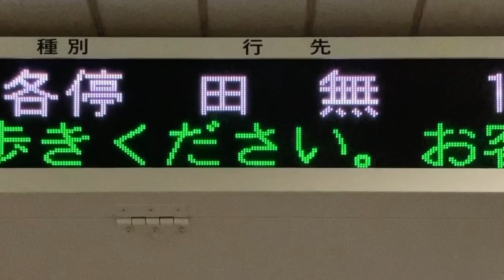【カルチ角ゴシック体22x22 スクロールフォント確認用】西武 中井駅 発車標(LED電光掲示板)